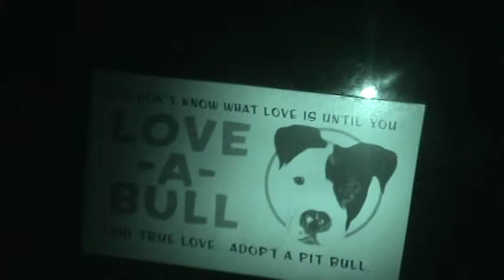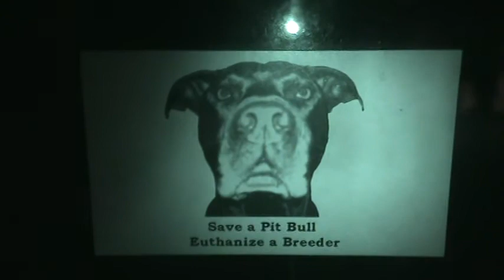trash day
join me as i take out the trash and bore you ;)
xoexo